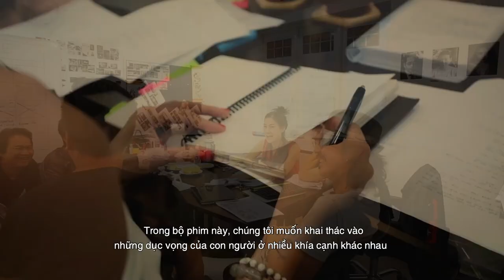CHỊ CHỊ EM EM - KATHY UYÊN VÀ HÀNH TRÌNH BÍ MẬT ĐẰNG SAU CHỊ CHỊ EM EM | KC: 20.12.2019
Kathy Uyên và Timothy Linh Bùi có những chia sẻ 'nóng hổi' đằng sau hậu trường CHỊ CHỊ EM EM sau gần 2 năm dồn sức để tạo nên trái ngọt 'CHỊ CHỊ EM EM' ngày hôm nay.

Chỉ còn 2 ngày nữa bộ phim sẽ đến với khán giả. Hơn ai hết, Kathy Uyên chính là người hồi hộp và rạo rức nhất đối với đứa con đầu tay của mình ;)
ĐẶT VÉ XEM NGAY SUẤT CHIẾU SỚM 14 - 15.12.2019 TẠI